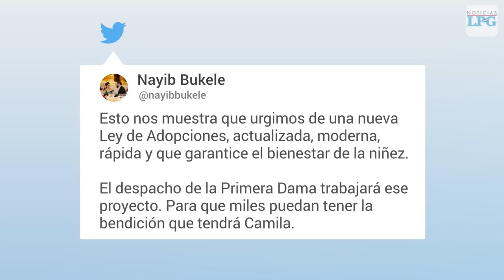Camila Navidad, la niña que fue abandonada en vísperas de navidad